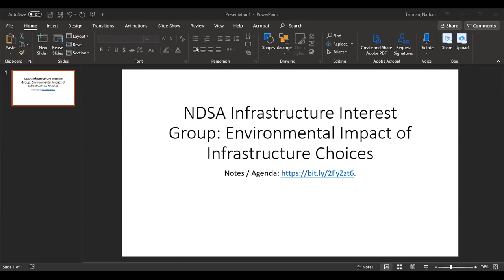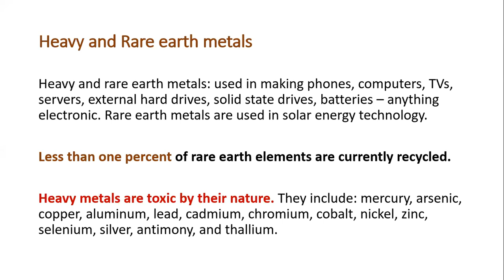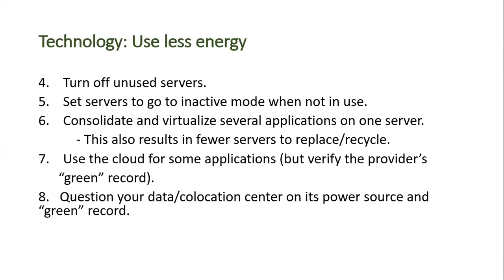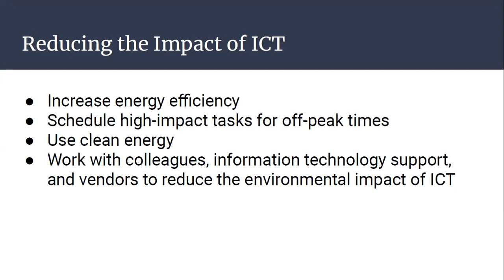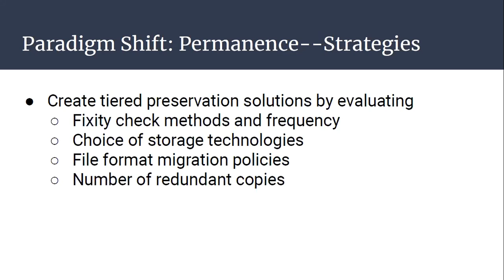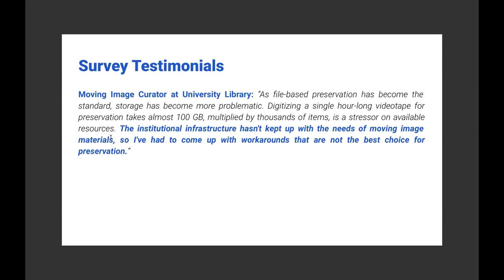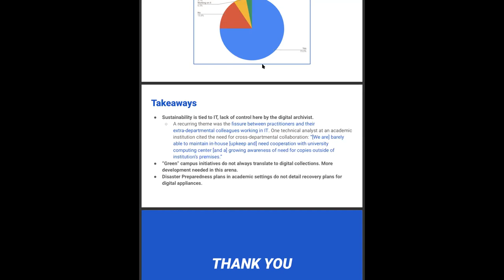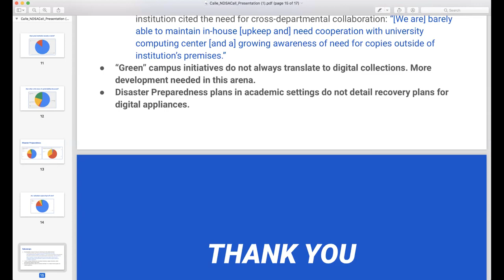2019-05-20 NDSA Infrastructure Infrastrcture Group: Environmental Impact of Infrastructure Choices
Linda Tadic (Digital Bedrock), Keith Pendergrass (Harvard Business School), Laura Alagna (Northwestern University), and Danielle Calle (NYU) present on the environmental impact of infrastructure used in digital preservation, sustainability, and awareness of these issues.